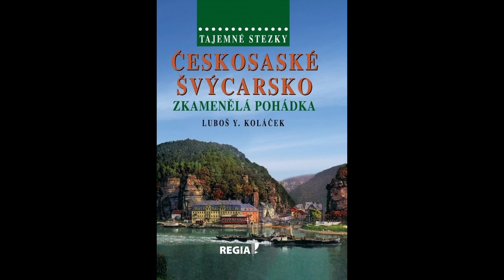České Švýcarsko | Českosaské Švýcarsko - Zkamenělá pohádka | Luboš Y. Koláček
V roce 2010 vydalo Nakladatelství Regia v edici tajemné stezky knihu Českosaské Švýcarsko - Zkamenělá pohádka, kterou napsal český spisovatel a novinář Luboš Y. Koláček. Web magazín Přes humna ve spolupráci nakladatelstvím Regia vám přináší malou audio ochutnávku.

Obsah ukázky:
00:00:16 Úvod
00:01:11 O knize
00:03:27 České Švýcarsko
00:04:53 Kde se vzala zdejší jména
00:07:44 Krásnou Lípu drancovala vojska
00:10:23 Přízrak Divokého lovce
00:11:38 Svéhlavý biskup z Vlčí Hory
00:13:21 Zničený hrad loupežníků
00:16:00 Zaniklá skalní osada a pochod smrti
00:17:20 Půvabná Křinice
00:18:15 Ten tajemný Dolský mlýn
00:20:07 Vražedníci ze mlýna
Hudba ve videu: Sonora - Quincas Moreira
Čte: Martin Čevora
Další naše audioknižní ochutnávky naleznete na:
Vydali jste knihu a měli by jste zájem o její prezentaci pomoci podobné audioknižní ochutnávky?